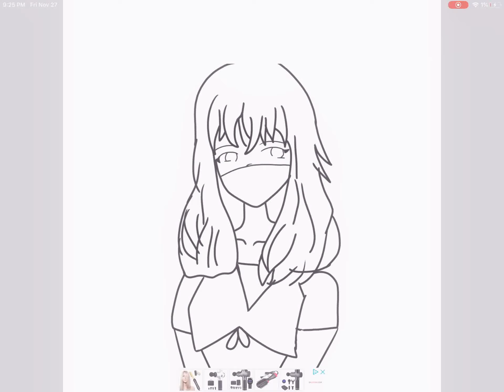SofellaFanart (enjoy) :3